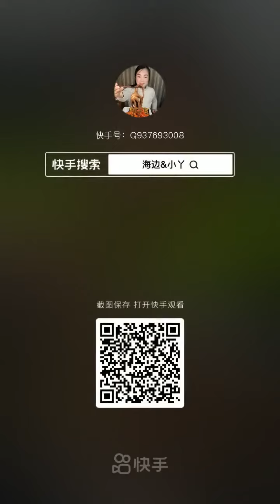127#SEAFOODS 2021 ASMR MUKBANG EAT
A board-certified dermatologist, skin cancer surgeon, and cosmetic surgeon, who is a regular guest dermatologist on various TV shows. This channel was first a place for me to post my television segments with me discussing and treating common skin issues and cutting edge cosmetic surgery techniques. In the last year, it has become Hello Friends, Welcome to my channel, This channel will includes my traditional dish which is Jamaican food, Seafood , Seafood Boil, Mukbang, Food Challenges , daily vlogs with family, grocery haul, shopping haul & family vacation just a variety of fun stuff that you will enjoy.

Pull up a seat and enjoy this Youtube journey with me its gonna be bumpy  but I depend on you guys to help me through this ride.

I look forward to hear from you all.